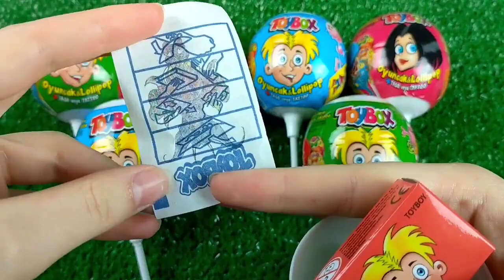New Lot's of Candies